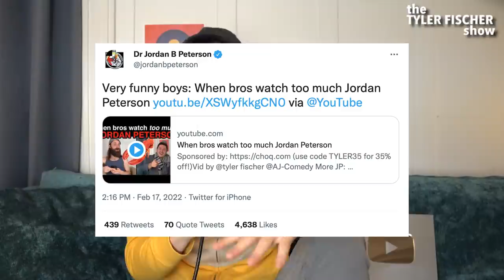Jordan Peterson shared my impression | Ep 47 |Tyler Fischer Show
Jordan shared my Jordan and the movie trailer is out!!
Follow on ALL social: @TyTheFisch (type in the full handle cause I am shadow banned!)